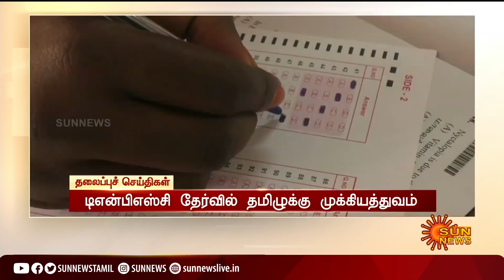மாலை 4 மணி தலைப்புச் செய்திகள்! | HeadLines | 4 PM | 25-09-2021 | Sun News